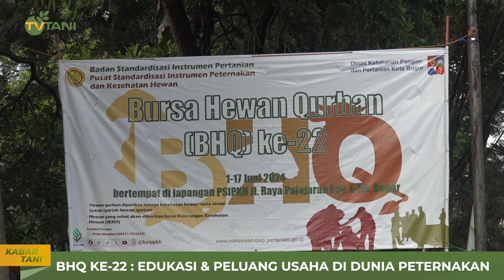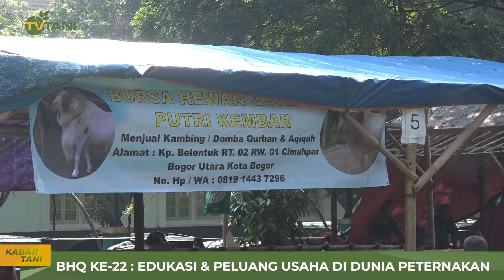Kementerian Pertanian Gelar Bursa Hewan Qurban ke-22 di Bogor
Kementerian Pertanian melalui Pusat Standardisasi Instrumen Peternakan dan Kesehatan Hewan (BSIP) kembali menggelar Bursa Hewan Qurban (BHQ) yang berlangsung dari 1-17 Juni 2024.